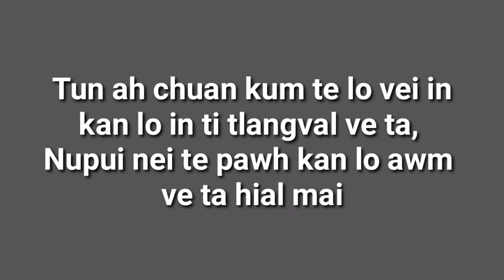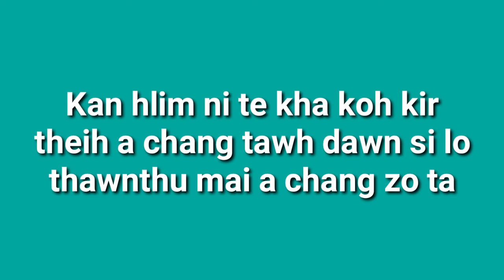Mizo Idol / Biakmuana lar vanglai a/Thingtlang khua a, a fans te hlimthla😎😎😎😎